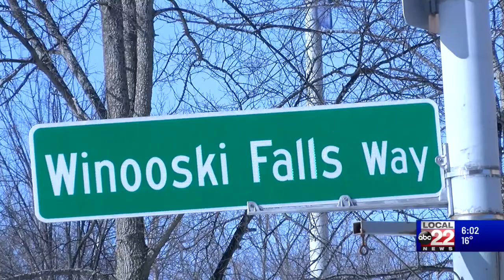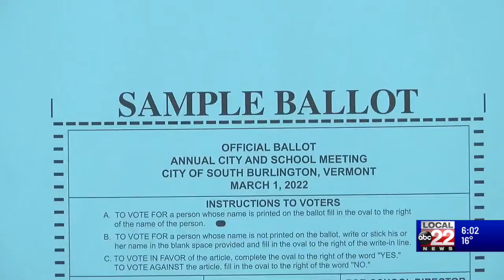A quick look ahead to Town Meeting Day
Tuesday, March 1 marks Town Meeting Day in Vermont, traditionally a day when Vermont communities would come together to weigh important issues, however, this year, only a few places will be gathering in person this year.